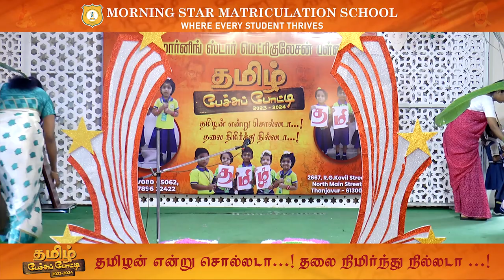LKG: Tamil Elocution Competition 2023-2024 🎤